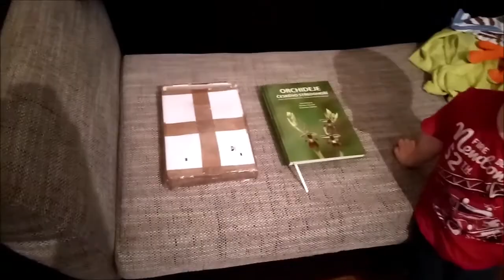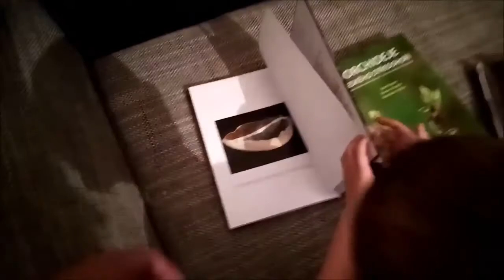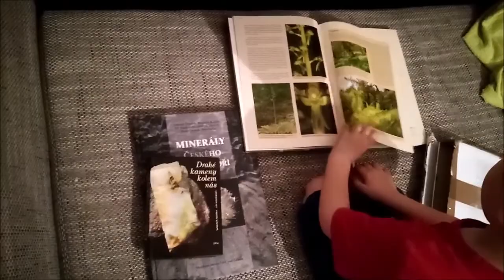Orchid Hunting, se01ep05: JayKay a vemeník dvoulistý, 8.6.2021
V úterý 8.6.2021 jsme si poo ve školce sjeli prozkoumat Orchidejové louky pod Solanskou horou na J svazích Středohoří. Plus jsme si udělali radost a na konec videa zařadili první unboxing.